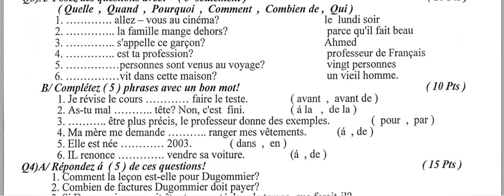الاجوبة النموذجية الصادرة من مركز الفحص اللغة الفرنسية السادس الاعدادي الدور الاول 2023